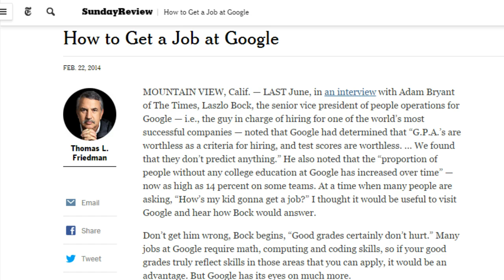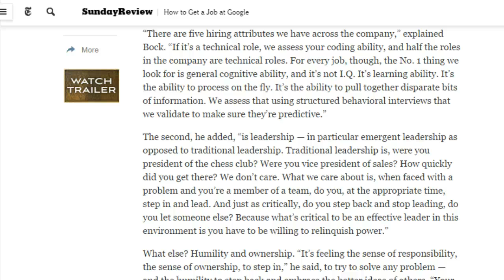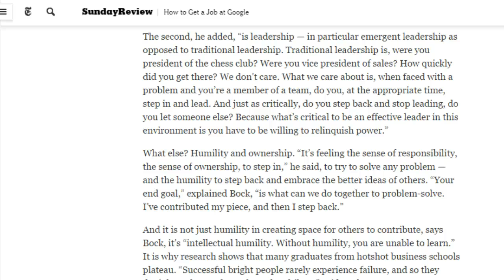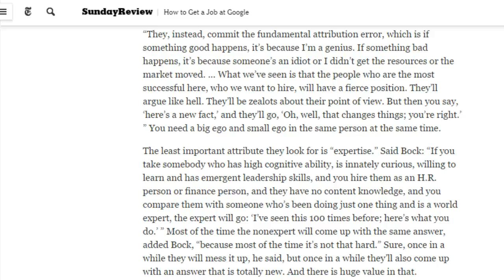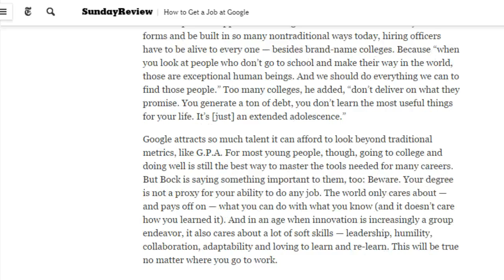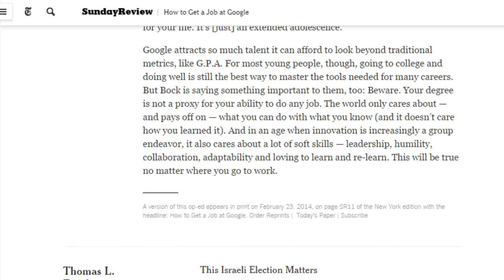How to get a job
This article written by Tom Friedman, and spoken with Google extionsions SpeakIT voice from iSpeech UK English Female at 360 WPM. Has worth while knowlege and worth the listen